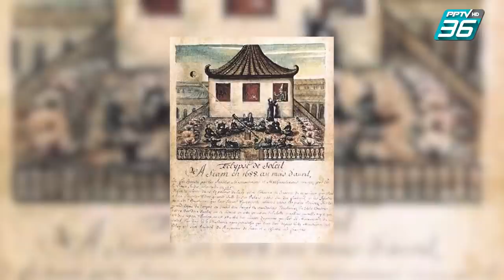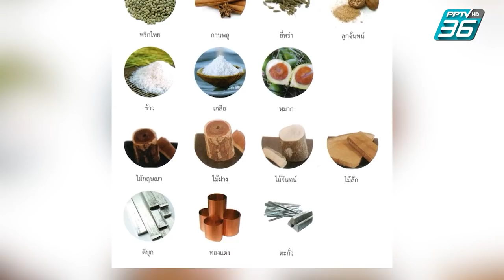เปิดตำนานกับเผ่าทอง ทองเจือ | สมเด็จพระนารายณ์มหาราช (1/4)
รายการเปิดตำนานกับเผ่าทองสัปดาห์นี้ จะพาท่านผู้ชมมาเปิดตำนานกันที่จังหวัดลพบุรี พาชม “พระที่นั่งสุทธาสวรรย์ พระราชฐานชั้นใน วังนารายณ์ราชนิเวศ” เล่าตำนาน พระนารายณ์มหาราช การค้าขาย ความสัมพันธ์ทางการทูตในสมัยโบราณ พาชมเรือนทหารรักษาการณ์(ทิมดาบ),พาชมตึกพระเจ้าเหา กับ “สมเด็จพระนารายณ์มหาราช1. ที่รายการเปิดตำนานกับเผ่าทอง ทองเจือ. ที่ PPTV HD ช่อง 36 ที่เดียวเท่านั้นนะครับ